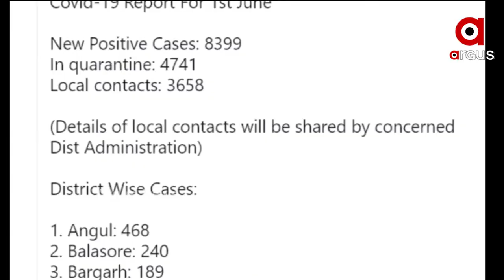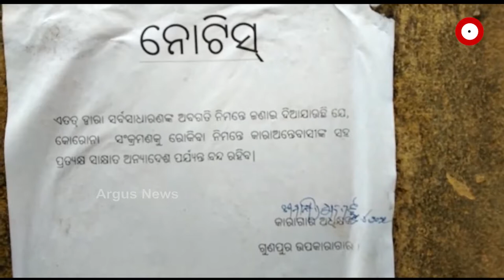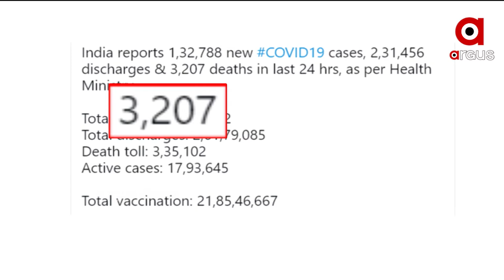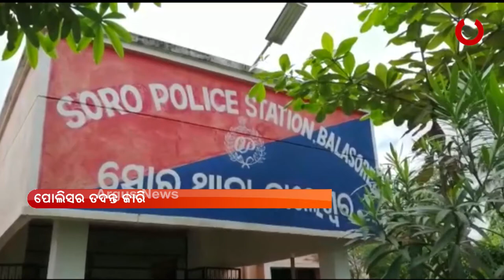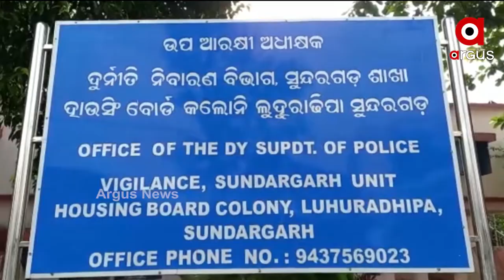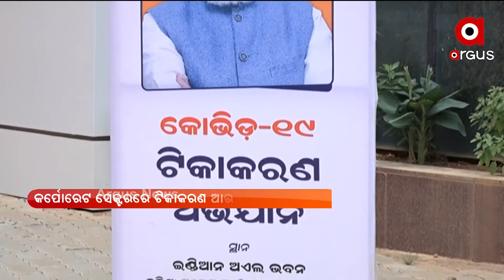Headlines 11am | 02 June 2021 | Argus News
--ରାଜ୍ୟରେ କରୋନା ମୃତ୍ୟୁର ଅଲୋଡା ରେକର୍ଡ
--ବାତିଲ୍‌ ହେବ କି ଯୁକ୍ତ 2 ପରୀକ୍ଷା
--ବାଲେଶ୍ବର ବାଲିଆପାଳରେ ପୁଣି କାଙ୍ଗାରୁ କୋର୍ଟ
--ଭିଜିଲାନ୍ସ ଜାଲରେ ସୁନ୍ଦରଗଡ ଟିଡିସିସି ଜିଲ୍ଲା ପରିଚାଳକ ଜୟପ୍ରକାଶ ମହାନ୍ତି
--ଆରମ୍ଭ ହେଲା କର୍ପୋରେଟ ସେକ୍ଟରରେ କୋଭିଡ ଟିକାକରଣ
--ରାଜ୍ୟରେ ପ୍ରାକ୍ ମୌସୁମୀ ବର୍ଷା ଆରମ୍ଭ...